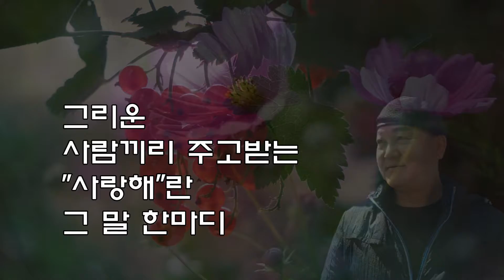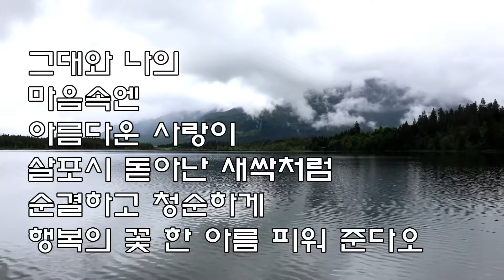사랑해 - 시 . 청산 홍대복. 낭송 주하. 2020. 10 . 15